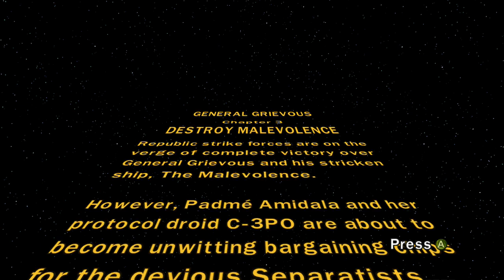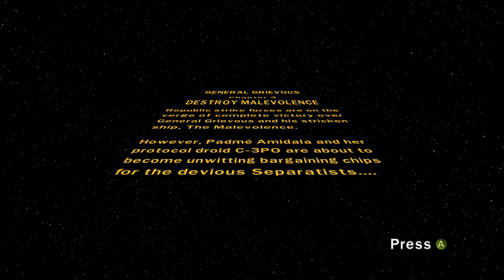Trap - Lego Star Wars III The Clone Wars